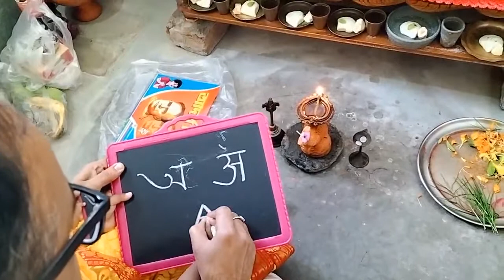|| Saraswati Puja Vlog || Aradita Vlog ||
Saraswati Puja Mantra Of Bengalis

Saraswati Puja In Bengali

Saraswati Puja Hatekhori Of Bengalis